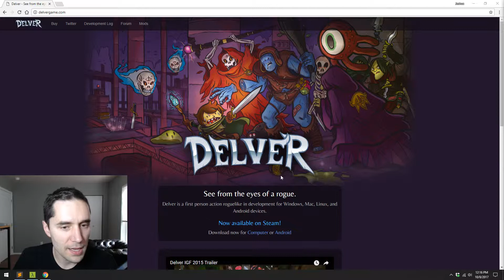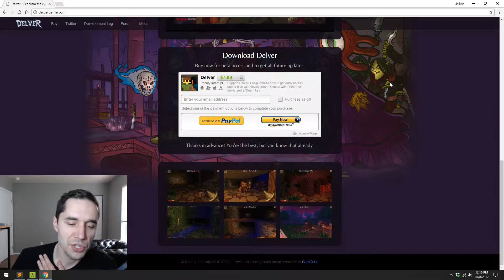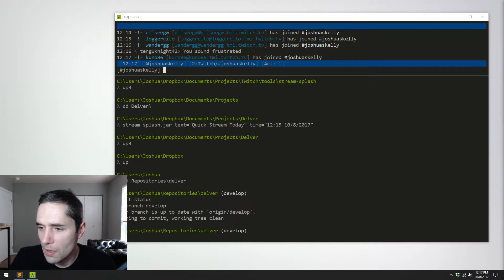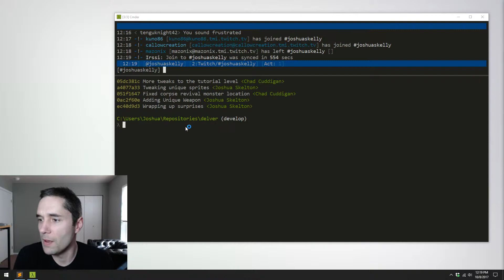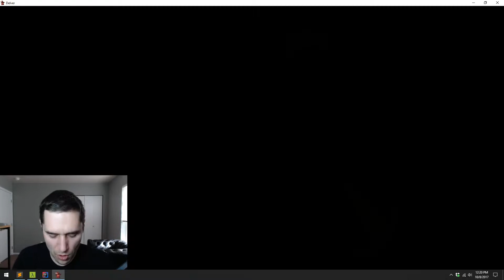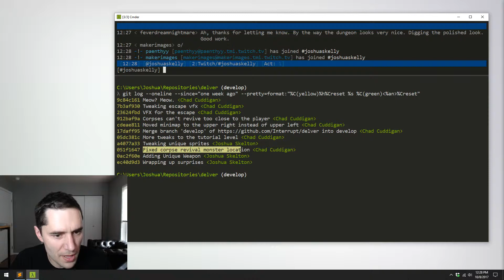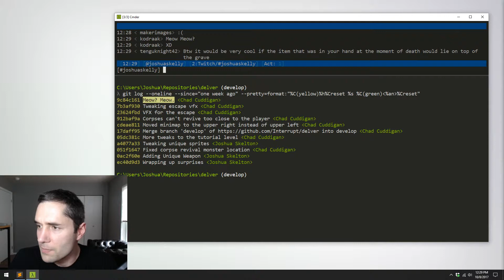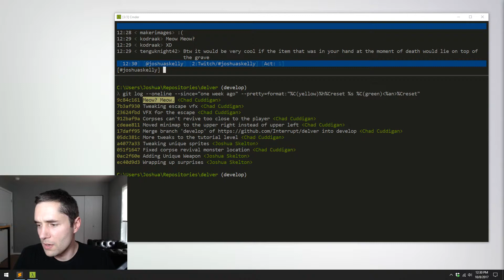Delver Development Stream - October 8th, 2017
GAME